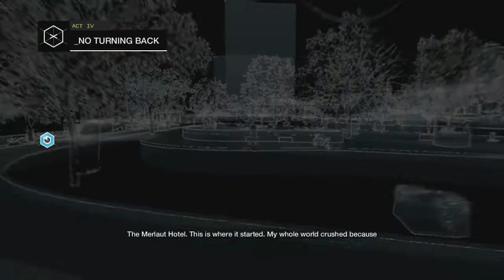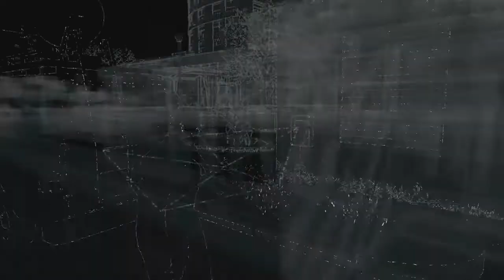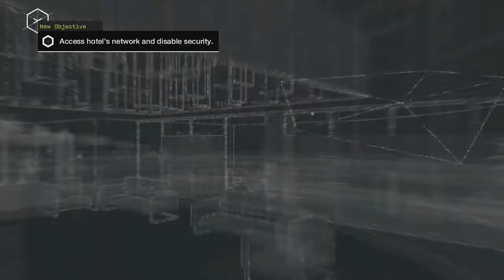Let's Play | Watch Dogs - #43 - The Merlaut